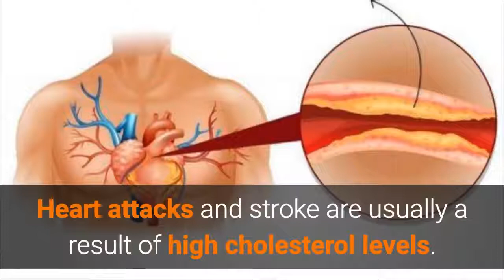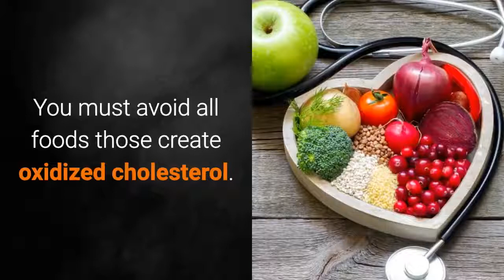The Oxidized Cholesterol Strategy Review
The Oxidized Cholesterol Strategy is a 177-page program that helps you address very serious health conditions. Treating oxidized cholesterol naturally, you will be able to reduce your risk of overall heart disease and inflammation. By providing the information needed for a more proactive approach. This system can significantly reduce the risk of your life-threatening situations in the future. All the basics are discussed and every step you will get positive health. In four weeks, you know exactly what to do to change your life.

Oxidized Cholesterol Strategy is a program that is encouraged, helping you to correct problems by reducing cholesterol and fat in veins to feel more energetic and enjoy your life. You can try and test this method to help you get rid of clogged blood so you can live better. It also provides 60 day money back guarantee. If you are not satisfied with this result, the money will be refunded. So don't miss this opportunity.